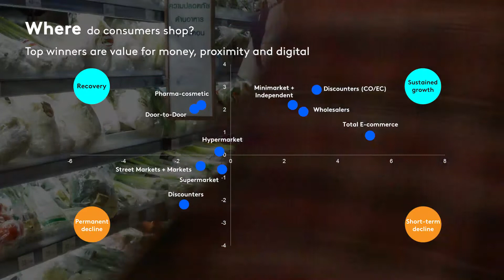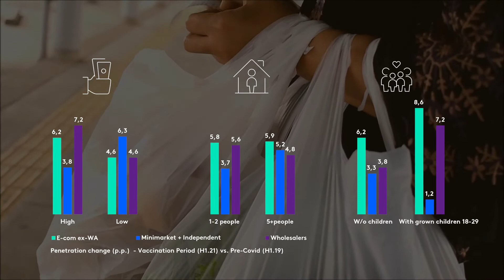Learnings from Consumer Insights Q2'21 - Where do consumers shop? - English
Where do consumers shop? our new video in series Learnings from Consumer Insights shows which habits have persisted both in the long and short terms. Proximity, Value-for-Money and Digital are the new normal of Latin American consumption.